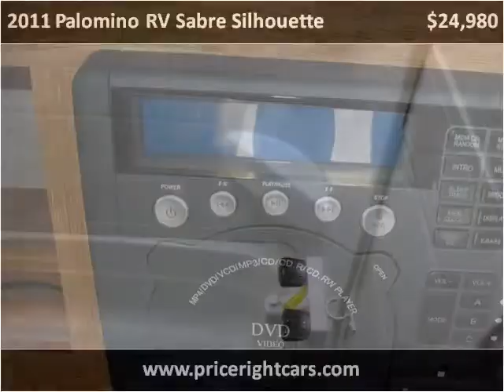2011 Palomino RV Sabre Silhouette New Cars Dewitt MI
This 2011 Palomino RV Sabre Silhouette is available from Price Right Cars and Trucks.